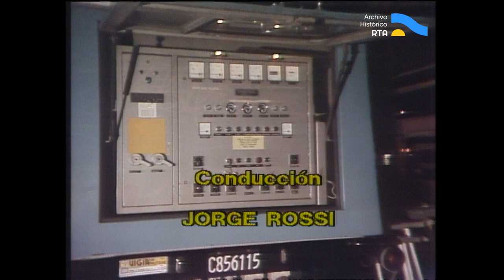AV-6035 Música y estrellas [Recital de León Gieco] (incompleto)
Recital de León Gieco en el Teatro Ópera, llevado a cabo como parte de la presentación de su séptimo disco “Semillas del corazón”. En el inicio, Gieco “aparece” en el escenario vestido de frac para saludar al público. A continuación, acompañado por Luis Borda en la guitarra, comienza el recital con el tema “Bionga”. Luego, con su guitarra y armónica, interpreta “Hombres de hierro”, con el público “en los coros”, y los temas “La navidad de Luis”, “Don Sixto Palavecino” y “Cantorcito en contramano”. El público entusiasmado se pone de pie y acompaña con las palmas cuando el cantautor comienza “El fantasma de Canterville”. Seguidamente, es el turno de las canciones “Blues de los plomos”, “Mar y luna” y “Semillas del corazón”, este último tema junto a un artista plástico que pinta en el escenario. A continuación, Gieco y sus músicos interpretan “Chacarera del encuentro” y “Príncipe azul”. El registro, que no contiene el final del recital, termina con la canción “Esos ojos negros”.